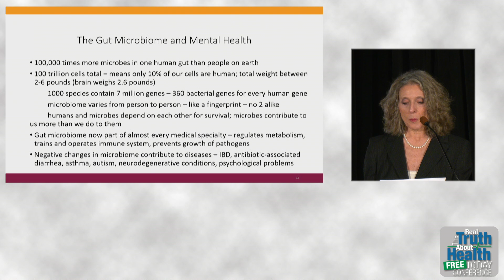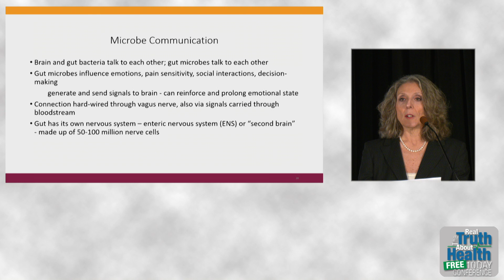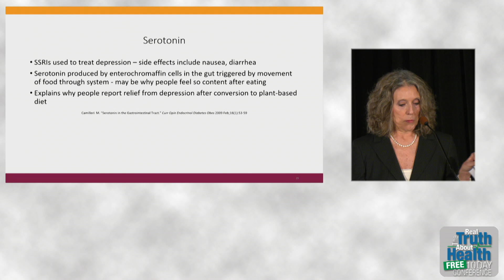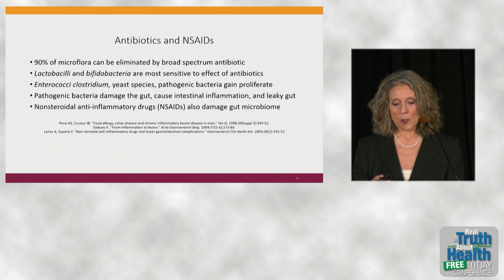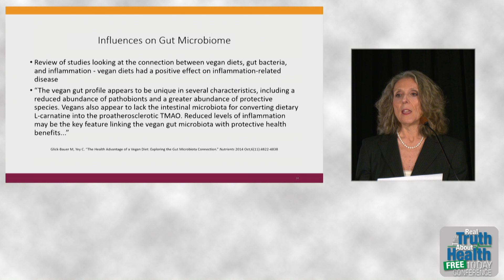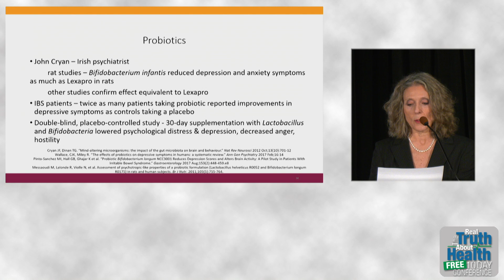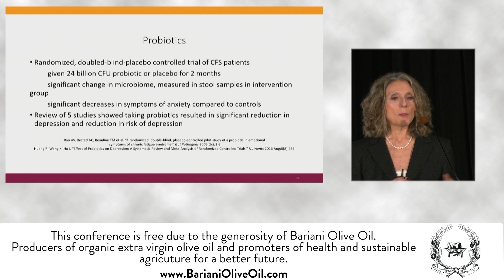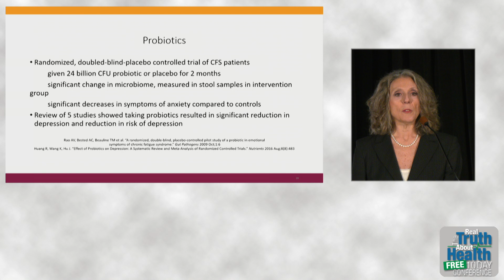Microbiomes: Mental Disorders Start With A Gut Feeling - By Author Pam Popper